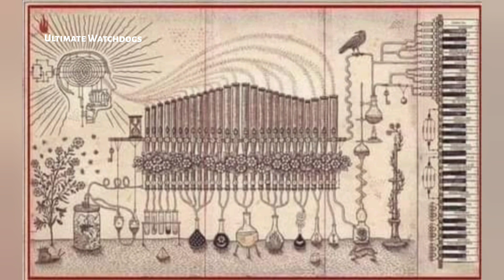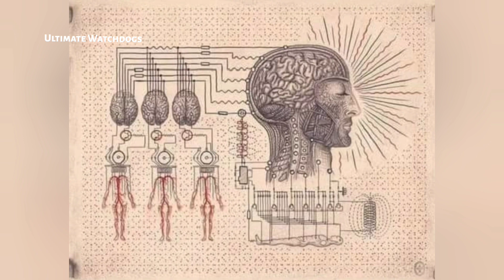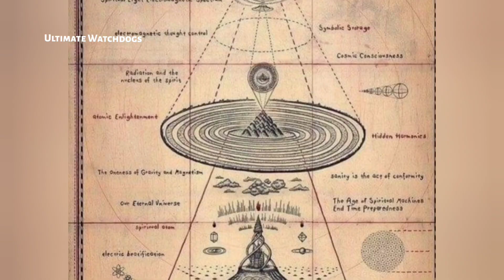Alieni - Svelato Progetto creazione essere umano ?! 2021 -2022 HD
In questo nuovo episodio vedremo delle immagini che hanno dell'incredibile, un mio follower mi manda un email con queste immagini e mi chiede di visionarle per avere un mio giudizio, per cui dopo un attenta visione ho deciso di farne un video , come vi ho raccontato nel video questa e-mail è misteriosamente scomparsa insieme alle altre dopo aver scaricato le immagini, ho provato a contattarlo ma non mi ha risposto più... davvero molto strano questo episodio, tuttavia vi lascio valutare queste immagini per poi trarne le conclusioni chiaramente sono aperte tutte le ipotesi, forza con i commenti vi aspetto!!